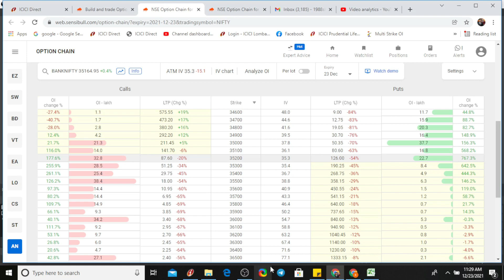reading option chain data on expiry day part 2